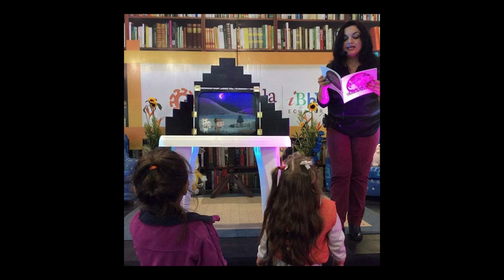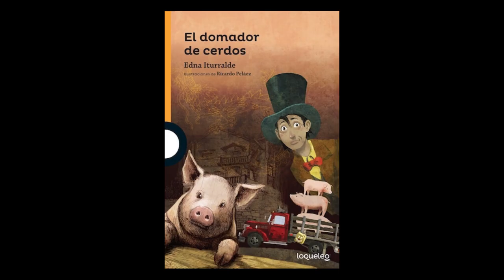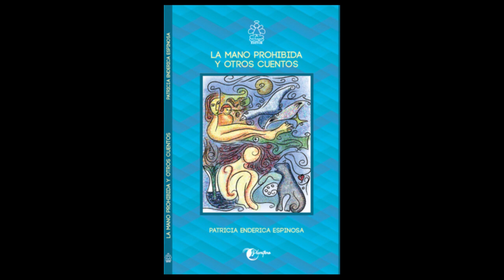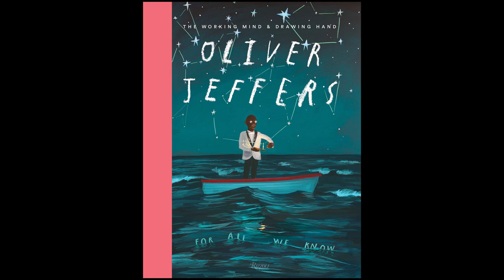Patricia Enderica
Entrevista a Patricia Enderica, autora de literatura infantil ecuatoriana, realizada por La Poderosa Media Project.